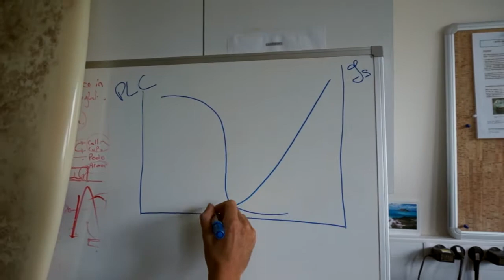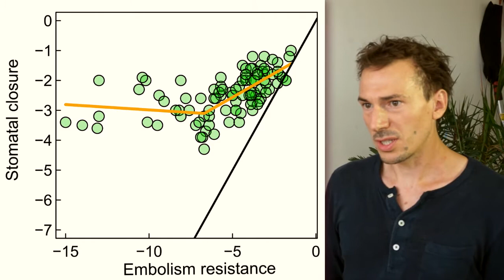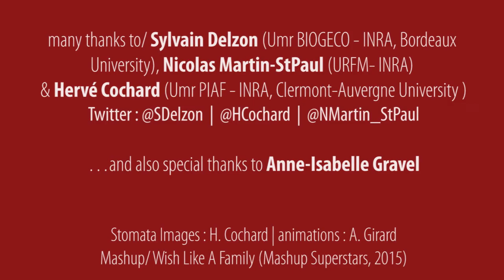Plant resistance to drought depends on timely stomatal closure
English/

Stomata play a significant role in the Earth's water and carbon cycles, by regulating gaseous exchanges between the plant and the atmosphere. Under drought conditions, stomatal control of transpiration has long been thought to be closely coordinated with the decrease in hydraulic capacity (hydraulic failure due to xylem embolism). We tested this hypothesis, by coupling a meta-analysis of functional traits related to the stomatal response to drought and embolism resistance with simulations from a soil-plant hydraulic model. We report here a previously unreported phenomenon: the existence of an absolute limit by which stomata closure must occur to avoid rapid death in drought conditions. The water potential causing stomatal closure and the xylem pressure at the onset of embolism formation were equal for only a small number of species, and the difference between these two traits (i.e. safety margins) increased continuously with increasing embolism resistance. Our findings demonstrate the need to revise current views about the functional coordination between stomata and lead to a mechanistic framework allowing to model plant mortality under drought conditions with leaf and hydraulic traits.

French/

La résistance des plantes à la sécheresse nécessite une fermeture stomatique précoce.

Les stomates jouent un rôle important dans les cycles de l'eau et du carbone à l’échelle du globe, en régulant les échanges gazeux entre la plante et l'atmosphère. En conditions de sécheresse, le contrôle stomatique de la transpiration est considéré comme étant étroitement lié à la perte de conductance hydraulique due à de l’embolie vasculaire. Nous avons testé ce paradigme grâce d’une part à une méta-analyse regroupant des traits fonctionnels stomatique et hydraulique, et d’autre part à un modèle hydraulique sol-plante permettant de simuler la mortalité des plantes en conditions de sécheresse. Nos résultats mettent en évidence une limite absolue à partir de laquelle la fermeture des stomates est nécessaire pour éviter une mort rapide de la plante lorsque la sécheresse s’intensifie. Le potentiel hydrique provoquant une fermeture complète des stomates est égal à la pression xylèmienne induisant un début d'embolie gazeuse pour seulement un petit nombre d'espèces alors que la majorité d’entre elles, notamment les plus résistantes à l’embolie, ferment leurs stomates très en amont d’un potentiel dysfonctionnement hydraulique.

Nos résultats montrent la nécessité de réviser la théorie scientifique actuelle qui repose sur une coordination étroite entre la fermeture des stomates et le début de l’embolie chez les plantes. Ils permettront à terme de modéliser plus finement la mortalité des plantes dans des conditions de sécheresse et donc de mieux prédire les impacts des évènements extrêmes sur les écosystèmes (cycle de l’eau et du carbone) et les communautés végétales (biodiversité), modèles indispensables aux analyses, expertises et décisions publiques au centre des enjeux liés au réchauffement climatique.

Réference :

Martin-St Paul N., Delzon S. and Cochard H., (2017), Plant resistance to drought depends on timely stomatal closure, Ecology Letters, DOI:10.1111/ele.12851